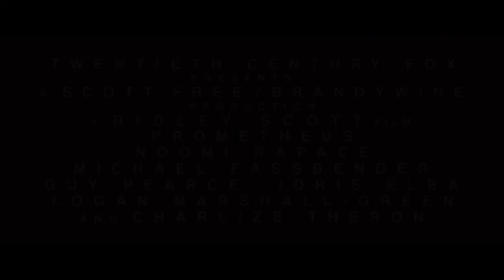Prometheus Ultimate Terror Trailer (2012) HD